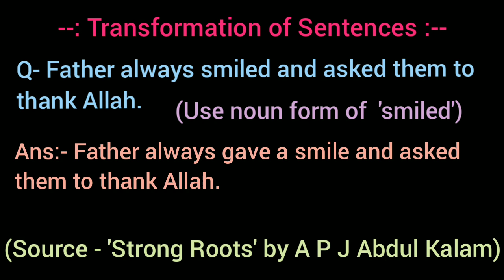Father always smiled and asked them to thank Allah. / noun form of 'smiled' / strong roots